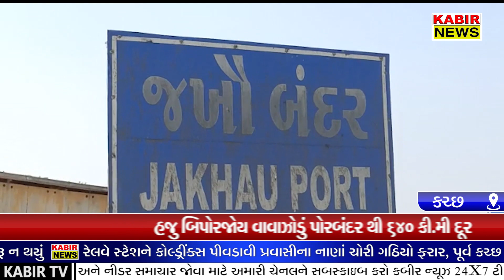Cyclone Biparjoy: સંભવિત વાવાઝોડાના પગલે કચ્છના ૨૩ ગામોને કરાયા સાબદા | weather kutch | gujarat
અરબી સમુદ્રમાં પેદા થયેલા તીવ્ર ચક્રવાત માં બદલાઈ ગયેલા બીપોર જોય વાવાઝોડા ગુરૂવારના રાત સુધી ઉતરી પશ્ચિમી દિશા તરફ આગળ વધતું હતું એટલે કે તે પાકિસ્તાનથી ઈરાન અને ઓમાન ની દિશા તરફ જઈ રહ્યું હતું  તેવા અંદેશા ને તમામ જાણકારો સમર્થન આપી રહ્યા હતા પરંતુ રાતોરાત દરિયામાં જ વાવાઝોડા એ માર્ગ બદલી ઉત્તર પશ્ચિમી ની જગ્યાએ ઉત્તરપૂર્વીય કરી નાખતા ફરી ગુજરાત હવામાન વિભાગ સાવચેત થયો છે જો વાવાઝોડાની દિશા બદલાય નહીં તો ફરીથી કચ્છ અને ગુજરાત માટે ચિંતાનું કારણ બની શકે તેમ છે અને કચ્છના જખૌથી પાકિસ્તાન તરફ ફંટાઈ શકે જેના લીધે તા - ૧૧ થી ૧૪ વચ્ચે વીજળીના કડાકા ભડાકા અને ભારે પવનની આગાઈ સાથે વરસાદ ની સંભાવના જોવાઈ રહી છે સંભવિત વાવાઝોડાને ધ્યાને લઈ રાજ્ય સરકાર પણ સતર્ક  બની છે